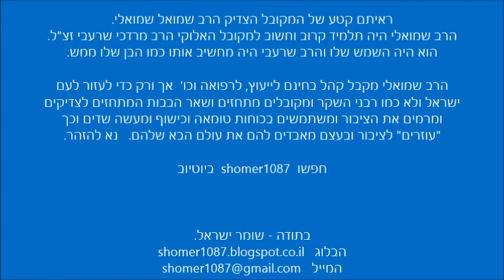הרב שמואל שמואלי - התהלים של ראש ל"ו הצדיקים - הרב חיים סינואני || ש"י ✔